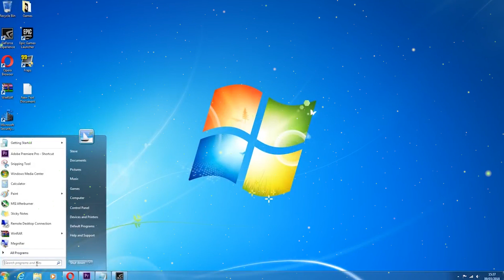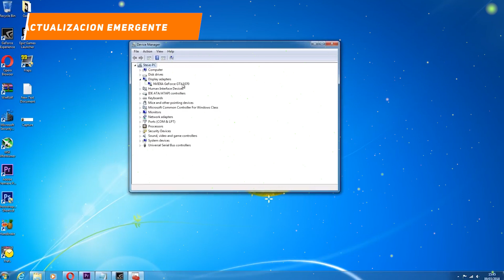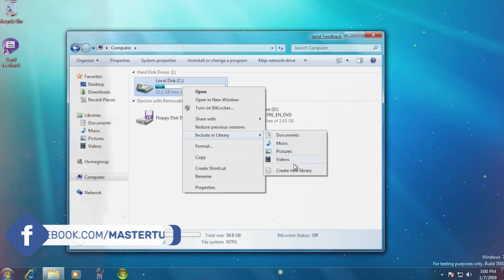😮Actualización URGENTE de WINDOWS 7 2020/ Ya la ULTIMA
✅Actualización ya emergente de Windows 7 ahora sera totalmente FREE. Porfin Microsoft dio la cara y menciono que será en un par de días cuando libere la Actualización para corregir problemas de la pantalla negra y de más en el sistema operativo el cual dejo de tener soporte oficial el 14 de enero del 2020.

●▬▬▬▬๑۩۩๑▬▬▬▬▬●

●▬▬▬▬๑۩۩๑▬▬▬▬▬●

sεяα dεnunciαdα.